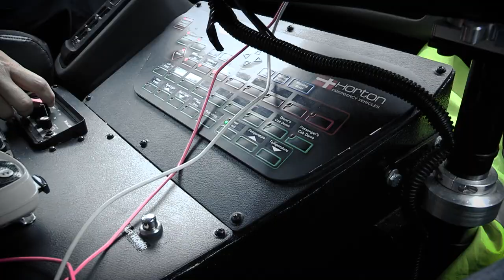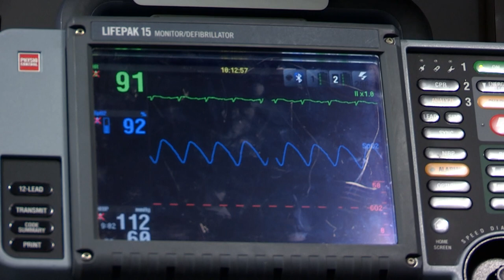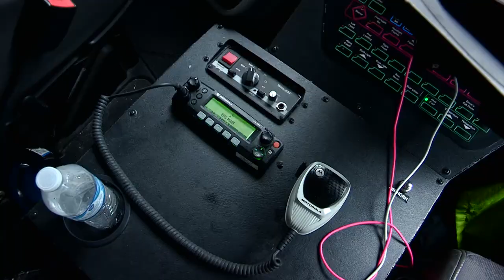Join the Escambia County EMS Team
Escambia County EMS is always looking for exceptional team members to join our EMS family. Come see why our EMTs and paramedics love serving their community while enjoying competitive benefits and gaining valuable experience in the EMS field. Learn more about starting your career with Escambia County EMS